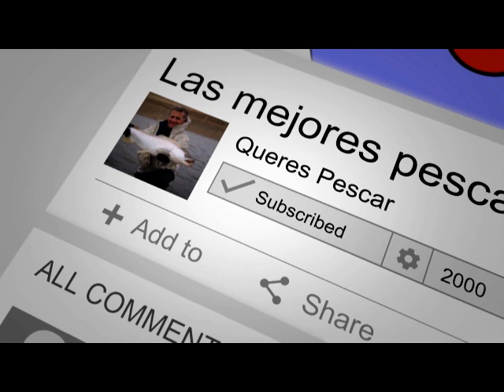hermosa captura y devolucion de Miguel Panattoni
después de 41 años nos encontramos con un compañero de la COLIMBA gracias a la pesca